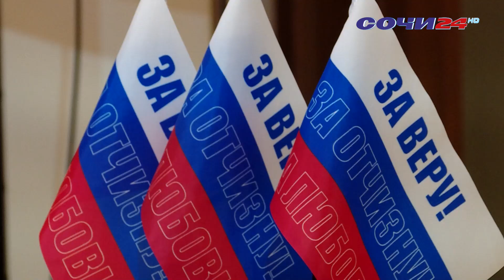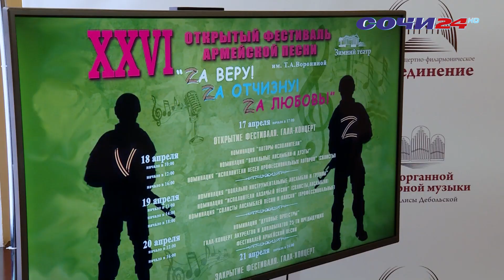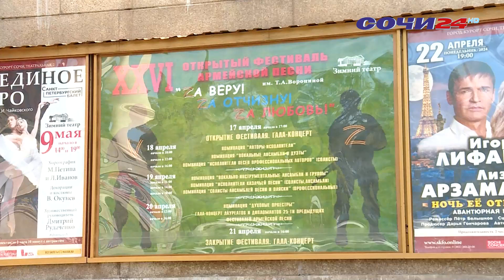Участники прибыли в Сочи на 26-ой фестиваль армейской песни «За веру! За Отчизну! За любовь!».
Он пройдет в Зимнем театре с 17-го по 21 апреля. А накануне там состоялась пресс-конференция с участием организаторов фестиваля, членов жюри, художественных руководителей и представителей администрации Сочи.